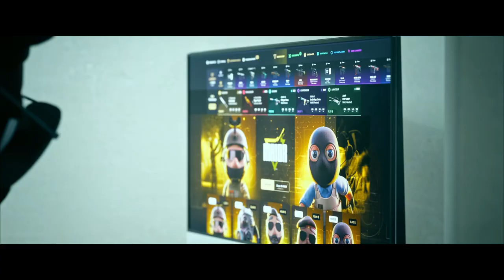Virei um Jogo IMPOSSÍVEL no CS:GO